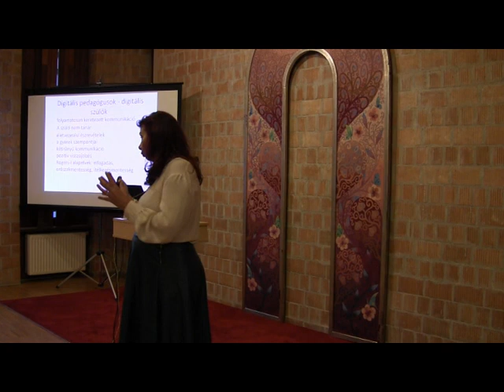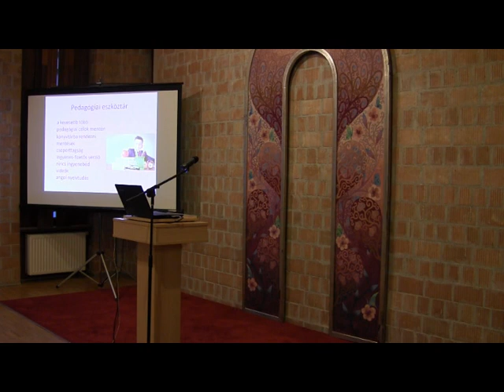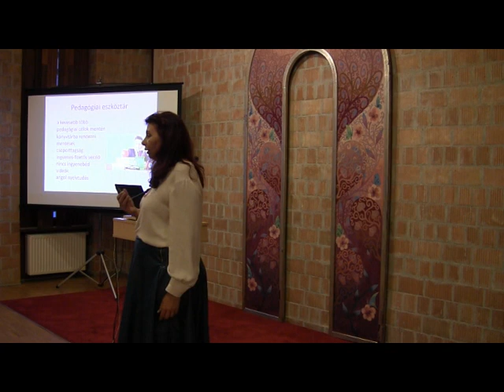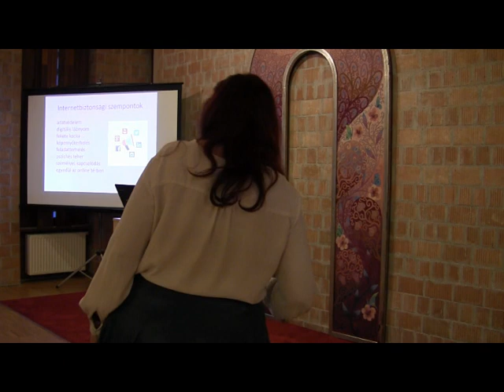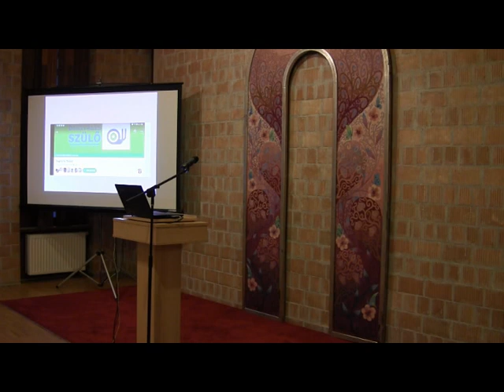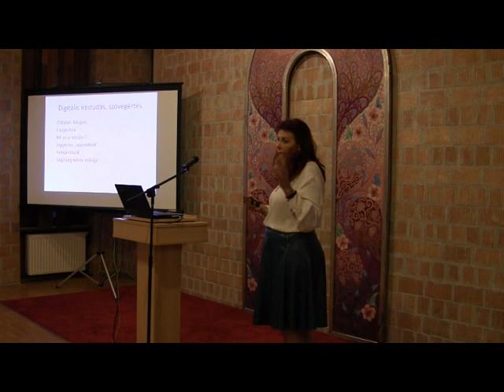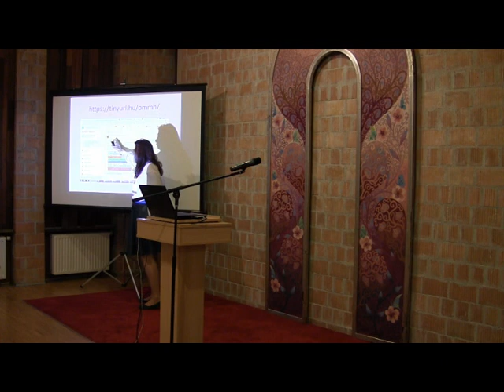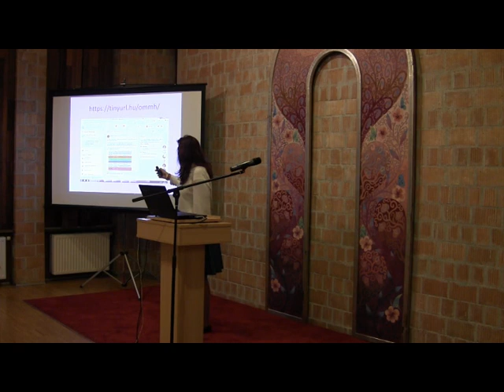Online otthonoktatás, otthontanulás: tudástár és társas támasz - Vissza a suliba 3.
Vissza a suliba - Digitális Szülő képző előadássorozat 3.
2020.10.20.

Online otthonoktatás, otthontanulás: tudástár és társas támasz

Hogyan találjuk támogató közösséget a digitális tanuláshoz, hol találunk ingyenes és „kézenfogó" továbbképzést, hol tanulhatjuk meg a programok használatát, segítségkérés, ajánlott könyvek, portálok.

Előadó:
Fülöp Hajnalka, digitális andragógus, Tudatos Digitális Szülő

Találkozzunk a Felhőben!